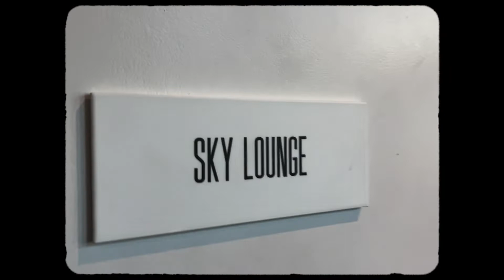IS POETRY THERAPY? (Luna Legacy's Poet Social) | VLOG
Vlog chapters
0:00 - Intro
5:24 - Recording our 4 bars
11:04 - "Poetry is not therapy..."
20:29 - Lift antics